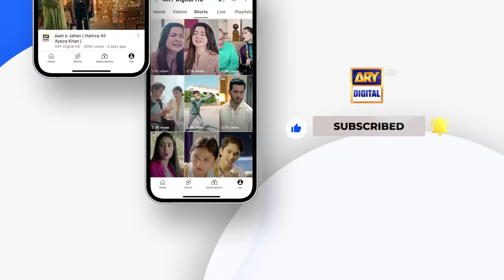Sukoon Episode 43 | Ramazan Timings | PROMO | ARY Digital Drama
*Ramazan Timing Alert *
Watch Hamdan and Aina's story in the drama serial Sukoon!
Every Wednesday and Thursday at 9:45 PM throughout Ramazan - only on ARYDigital

New! Sukoon Episode 43 | Promo | Digitally Presented by Royal | 11th March 2024 | ARY Digital Drama

Cast:
Sidra Niazi
Laila Wasti
Usman Peerzada
Adnan Samad Khan
Asma Abbas
Ahsan Talish.